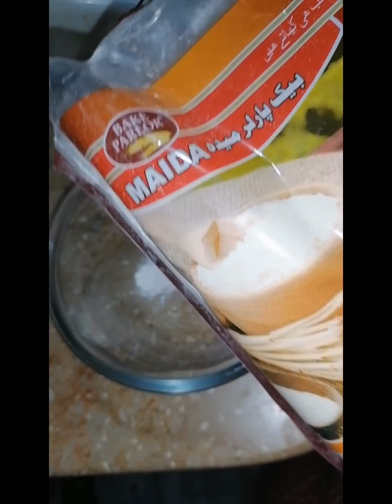Chicken brost recipe